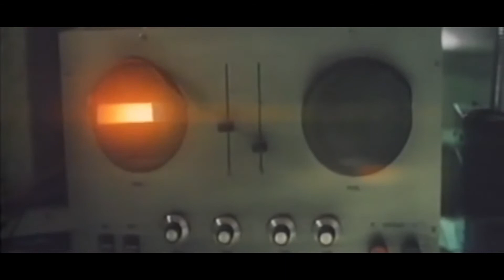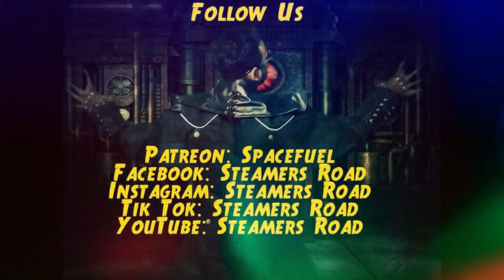Space Theater "Robo Vampire"